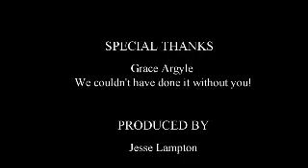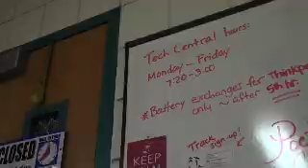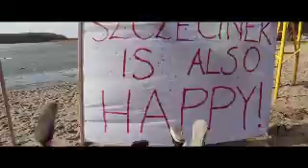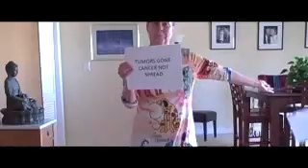Trojan TV April 11th(1/2)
Watch this weeks Trojan TV and Get HAPPY!